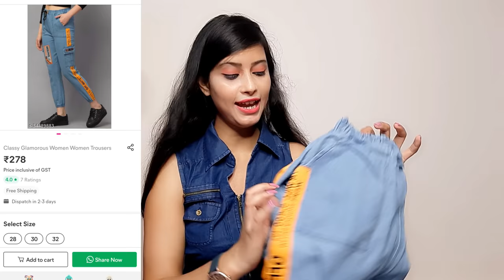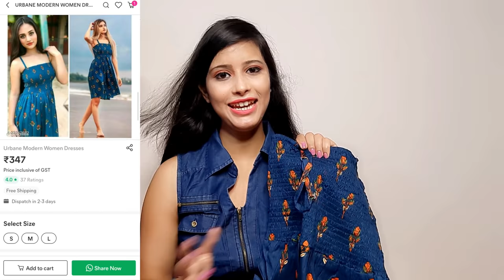Meesho Jeans Haul | Meesho High Waist Jeans/Jogger/Trouser Haul | Meesho top/Jumpsuit | Under 400/-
Modern Woman Trousers
S- 34489883

High Waisted Flared jeans
S- 2226365

Stylish Woman Trousers
S- 34489887

Teal Blue Jumpsuit
S- 12649681

Yellow Crop Top
S- 5596730

White Embroidered top
S- 22618940

Blue floral dress
S-23162532

Other Affordable Price jeans/Top/Jumpsuit 👇👇👇👇👇👇👇👇👇👇👇👇👇👇👇👇👇👇
 S-22858687
 S-13943452
 S-14208174
 S-14471227
 S-34489890
S-1843818
 S-22495750
 S-31862895
 S-14370240
 S-12649680
 S-22809872
 S-21394233
S-7596495
S-5596733
S-818377
 S-22618945
S-4729863
 S-14151481
 S-2561922
 S-2226365
S-439390